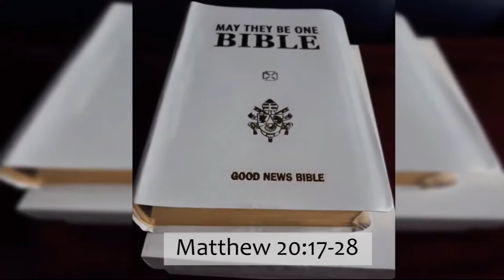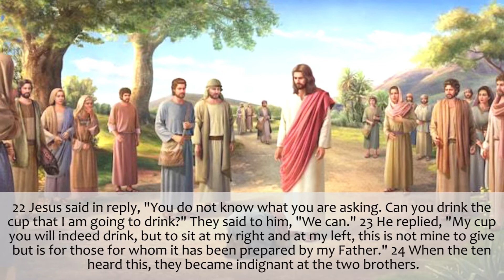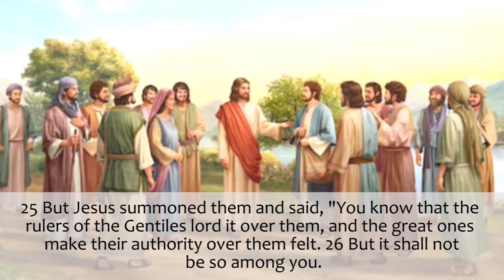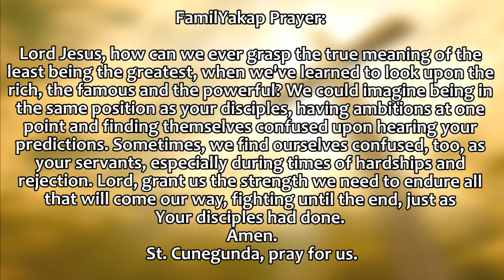Today's FAMILY GOSPEL (A DAILY HABIT) March 3, 2021 by Tita Olive (guest reader)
A Blessed Lenten Season to everyone!
FamilYakap Food for the Soul Recipe #3 (Blue Leaf or Ternate or Butterfly Pea Flower Tea)

Credits:
Reader: Tita Olive (guest reader)
Video Edit: GP
Director: Ate Angel
Executive Producer: Dad A
Promotions: Mom Rose
Quality Check: Kuya Juan
Prayer: FamilYakap

Love,